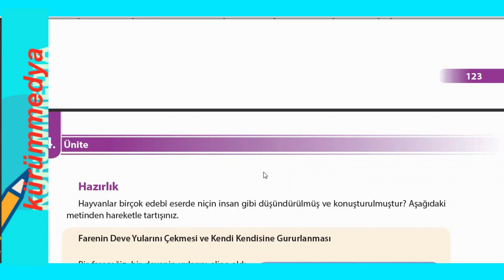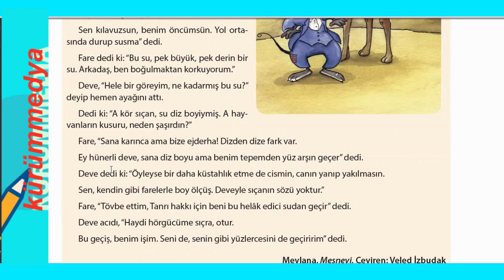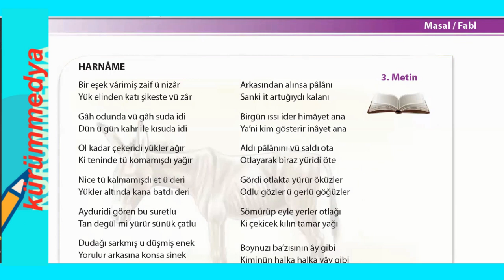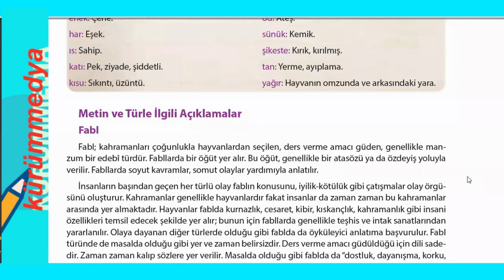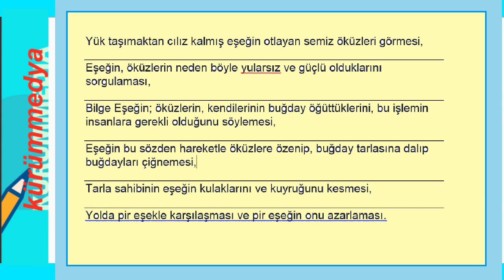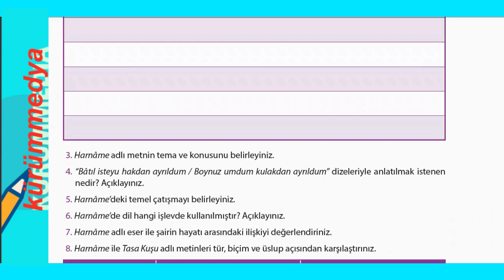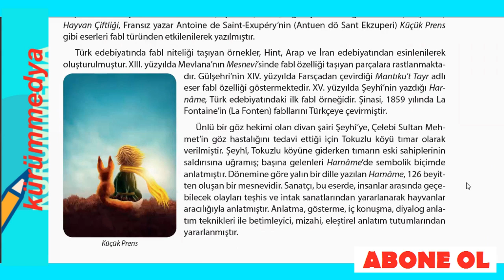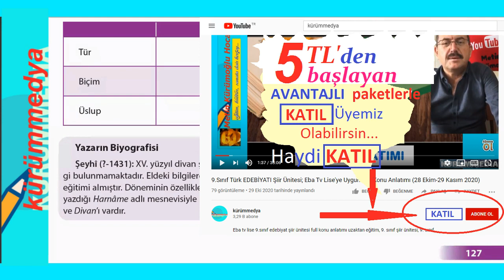9.Sınıf Edebiyat Ders Kitabı Cevapları-FABL Sayfa:124,125,126,127 Hazırlık&Harname-Şeyhi-2021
9.Sınıf Türk Edebiyatı Ders Kitabı Cevapları 4.ünite masal fabl türü Sayfa 124,125,126,127 Hazırlık-Harname Şeyhi(mesnevi),Eba tv lise 9.sınıf edebiyat,9.sınıf fabl konu anlatımı..
Ayrıcalıklardan yararlanmak için bu kanala katılın:
9. Sınıf Türk Edebiyatı Ders Kitabı Cevapları Sayfa 127, 9.sınıf edebiyat masal fabl konu anlatımı,9.sınıf lise edebiyat 4.ünite masal fabl türü yazılı soruları ve cevapları,eba tv 9.sınıf lise,9.sınıf edebiyat masal fabl soruları, 9.sınıf masal fabl konu anlatımı,9.sınıf masal fabl konu anlatımı pdf,9. sınıf edebiyat ders konuları, İYİ SEYİRLER...*Videomuzu beğenmeyi ve kanalımıza abone olmayı unutmayın. TEŞEKKÜRLER...

9. Sınıf Edebiyat Ders Kitabı Cevapları 2021,
Eba tv lise 9.sınıf edebiyat masal fabl,
9.sınıf edebiyat masal fabl soruları,
9.sınıf lise edebiyat 4.ünite masal fabl,
Harname Şeyhi(mesnevi) kitap soruları,
9.sınıf fabl konu anlatımı,
eba tv lise 9.sınıf edebiyat izle,
9.sınıf edebiyat masal fabl konu anlatımı,
eba tv 9.sınıf lise,
9.sınıf fabl örnekleri,
9.sınıf edebiyat fabl,
9.sınıf edebiyat fabl konu anlatımı,
9.sınıf edebiyat fabl örnekleri,
9.sınıf edebiyat fabl nedir,
9.sınıf fabl test,
9.sınıf fabl özellikleri,
9.sınıf masal fabl konu anlatımı,
9.sınıf masal fabl konu anlatımı pdf,
9. sınıf fabl,
9.sınıf edebiyat masal fabl soru çözümü,
9. sınıf edebiyat masal fabl,
9. sınıf edebiyat masal fabl ünitesi,
9.sınıf masal ve fabl
masal ünitesi full özet,
9.sınıf edebiyat masal fabl soru çözümü
9.sınıf yazılı sınavı hazırlık,
edebiyatı ders kitabı cevapları,
9.sınıf edebiyat masal fabl konu anlatımı pdf,
eba tv lise 9.sınıf ünite sonu testi,
trt eba tv lise 1,
9.sınıf edebiyat özet,
9. sınıf edebiyat birinci dönem konuları,
eba tv lise 9.sınıf edebiyat,
9. sınıf edebiyat ders konuları,
9.sınıf edebiyat kitabı konuları,
eba tv edebiyat ders tanıtımı,
lise 9.sınıf eba tv tekrarı,
9.sınıf lise edebiyat yazılı,
9.sınıf edebiyat konuları meb,
trt eba tv canlı lise 9.sınıf,
9.sınıf eba tv,
9 uncu sınıf edebiyat konuları,
9.Sınıf Türk Edebiyatı EBA Tv,
9.Sınıf Edebiyat EBA TV,
Uzaktan Eğitim Dersi eba tv,
eba 9.Sınıf Edebiyat yeni müfredat,
9.sınıf dilbilgisi ders notları eba,
EBA TV lise 9.SINIF ders programı yeni,
9.sınıf edebiyat soru çözümleri,
 9.sınıf yazılı eba tv edebiyat,
 9.sınıf edebiyat 2021,
2021 9.sınıf yazılı edebiyat,
9.sınıf 2.dönem yazılı test,
metinkürümoğluhocam,
lise yazılı soruları,
 kürümmedya,